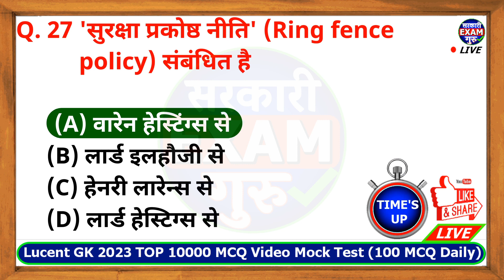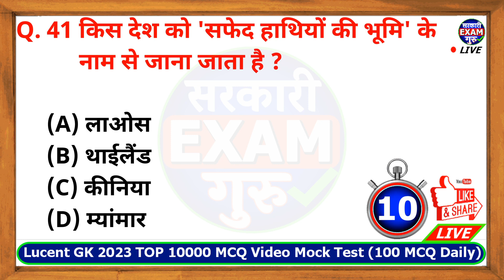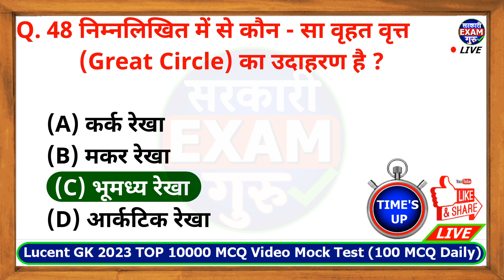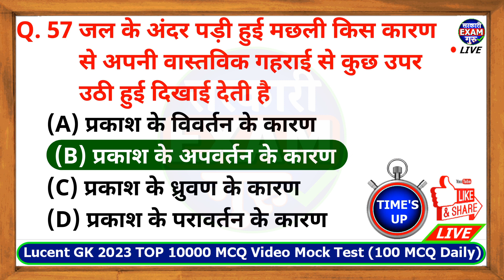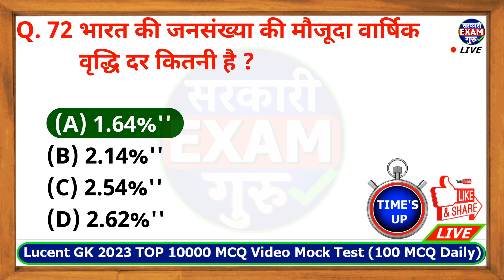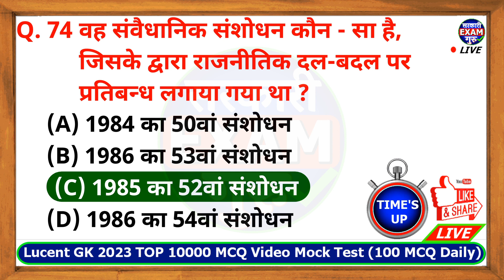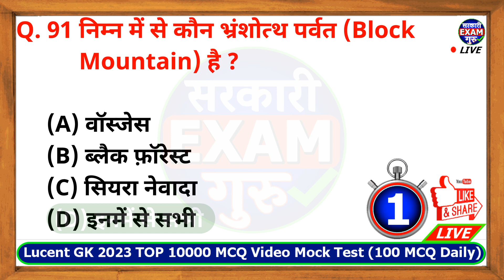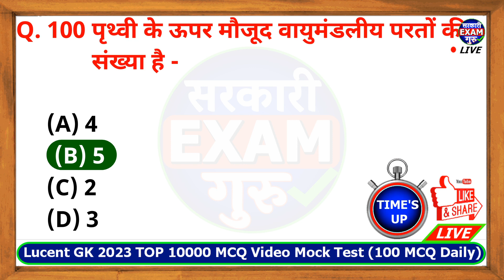New Lucent GK 2023 MCQ Mock Test 20 | लूसेन्ट gk | Lucent GK 10000 MCQ Test Series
lucent gk 2023
new lucent gk 2023
lucent gk 1000 mcq
lucent gk 10000 mcq
lucent gs
lucent general studies
lucent mcq
lucent mcq in hindi
lucent objective mcq
लूसेंट सामान्य ज्ञान
लूसेंट gk mcq
लूसेंट 2023
लूसेंट वस्तुनिष्ठ प्रश्न